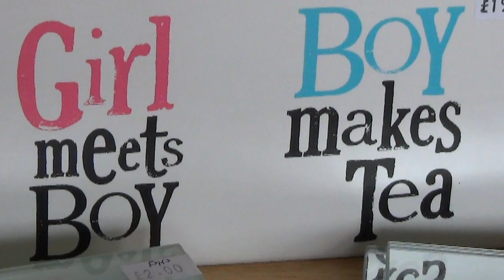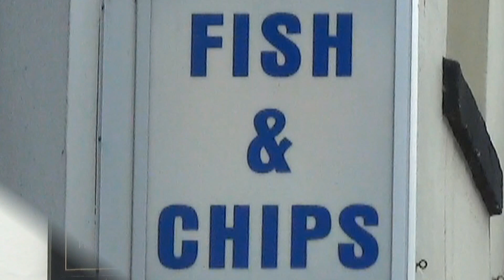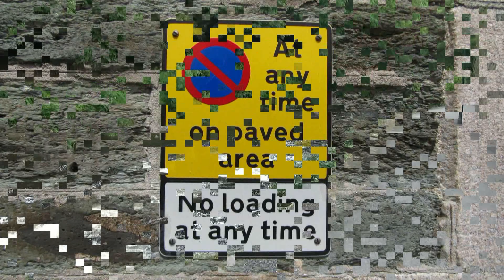Devon - Tavistock Town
TAVISTOCK: diese geschäftige Stadt liegt am River Tavy, der durch die Geburtsstadt von Sir Francis Drake fließt. Schon vor dem Jahr 1000 befand sich an diesem Ort eine Benediktinerabtei - später wurde hier das Zinn taxiert - etwas Geld blieb hier zurück :-)
Diese Marktstadt ist gleichzeitig das "Tor zum Dartmoor" . . .